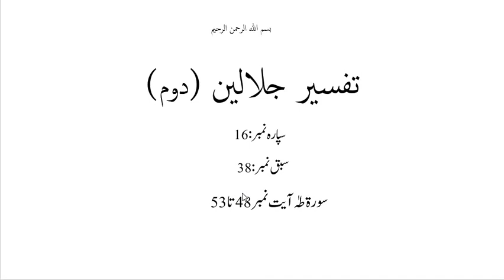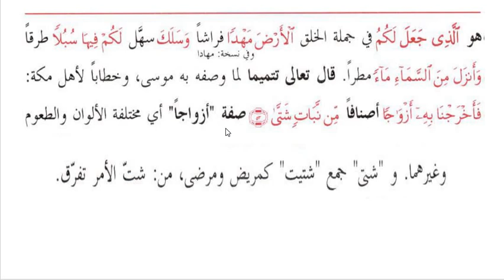جلالین دوم سبق نمبر:38 مکالمہ ِ موسیٰ و فرعون /jlalain 2 lesson no 38